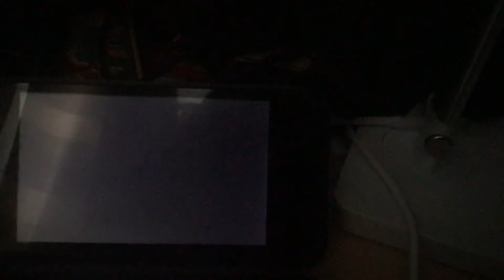Max’s Gym Challenge Episode 9 (Pokémon 3DS Battle)